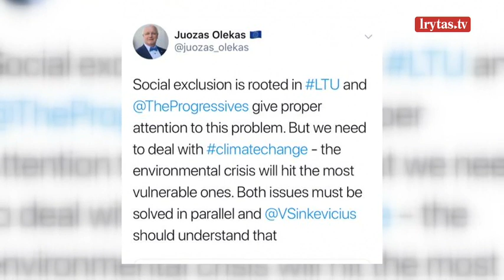Kelyje į eurokomisarus Virginijui Sinkevičiui koją kiša savi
Likus vos dienai iki balsavimo Seime dėl Virginijaus Sinkevičiaus kandidatūros į eurokomisarus, Briuselį pasiekia pačių lietuvių kritika kandidatui. Esą jis būtų jauniausias ir mažiausiai patyręs eurokomisaras. Maža to, nors deleguojamas „valstiečių žaliųjų“, bet per mažai žalias. Į europinių žaliųjų grupę su kritika jau kreipėsi buvęs valstiečių frakcijos Seime narys, europarlamentaras Stasys Jakeliūnas. Socialiniuose tinkluose kritiką žeria ir kiti šalies europarlamentarai. Politologai sako, kad Sinkevičius tinkamas kandidatas, o kritikuojanti opozicija bijo augančio konkurento.